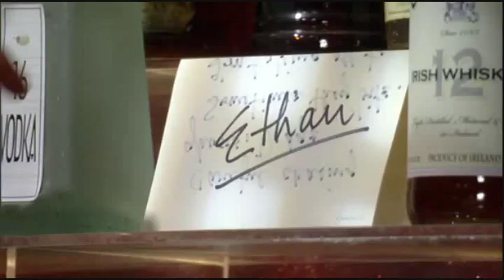GH - 12-5-11 - Elizabeth Rips Luke To Shreds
General Hospital
Elizabeth Rips Luke To Shreds